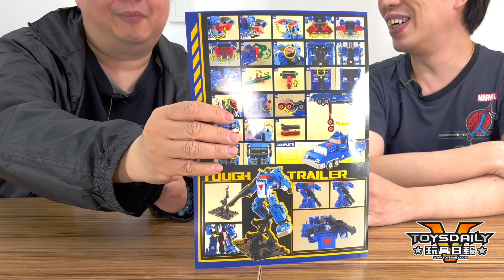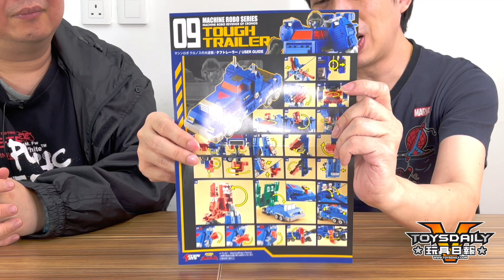機械人研究所：Action Toys Machine Robo 天威勇士 09 Tough Trailer 貨車弟弟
主持：Vince、Raymond
Special thanks to：Kidult United 共童体

「機械人研究所」牛年第一次同大家見面，今集我地又講《Machine Robo 天威勇士》。不過當然唔係又介紹 POSE+ 無敵鐵甲人 啦 (重溫： Designer (LU) 幫 Action Toys 設計既 Machine Robo Series。今集介紹既 09 Tough Trailer 貨車弟弟 可以話係系列中最大隻既，到底好唔好玩呢？現在 Vince 同 Raymond 就同大家一齊睇下 ~ ~ ~

Machine Robo 天威勇士 09 Tough Trailer 貨車弟弟
價格：$480 HKD
發售：2020年11月